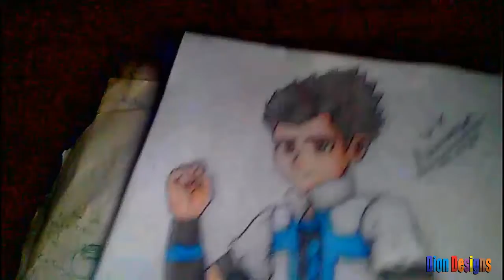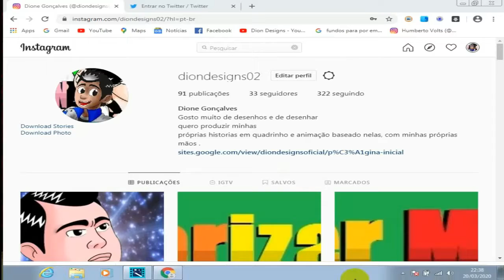Como Pintar o Seu Desenho Parte 04 final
Dion Designs